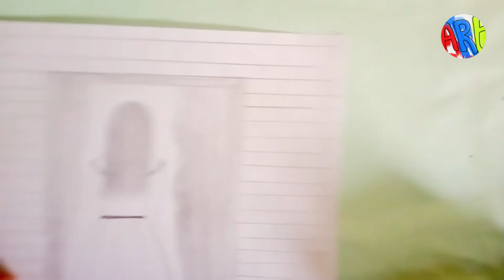A Girl Standing Near the window - Pencil sketch for beginners / How to draw a girl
More---

Song
Mortals
Artist